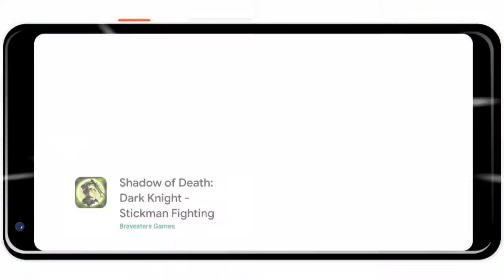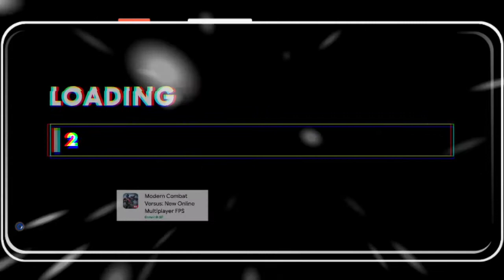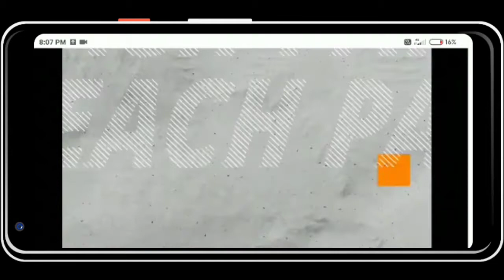Top 5 Addictive Games | fighting game | alternative of pubg mobile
today I video shoot on the top five addictive games you must try
all games name are mentioned in video
show your love on comments section